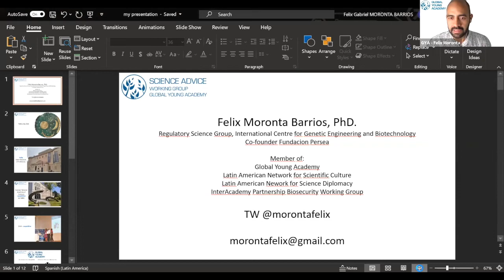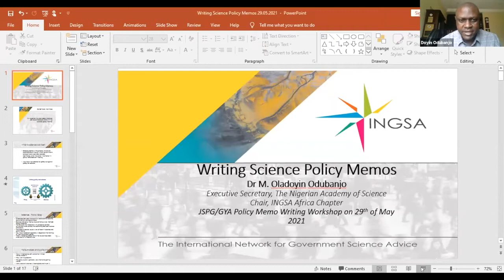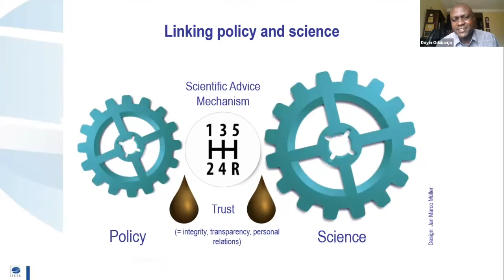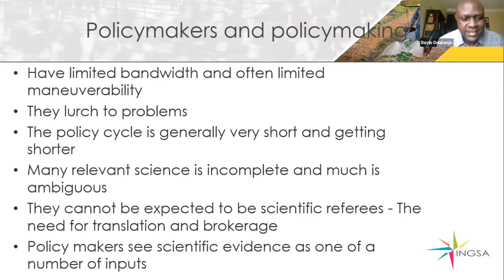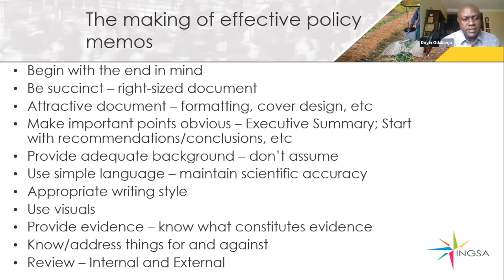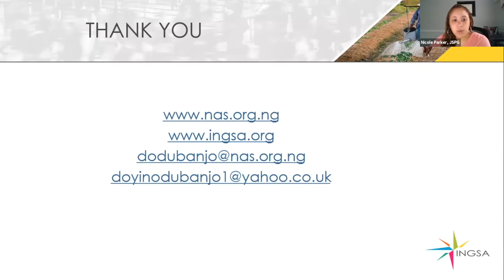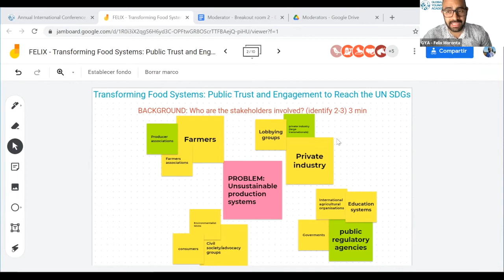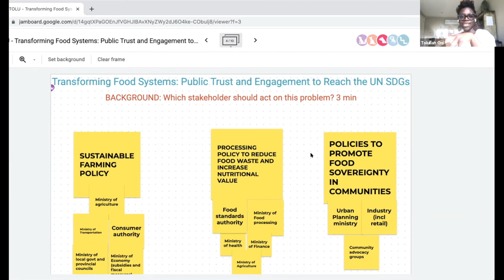JSPG & GYA International Science Policy Memo Writing Workshop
Description: The Journal of Science Policy & Governance (JSPG) and the Global Young Academy (GYA) Science Advice Working Group are pleased to co-host a science policy memo writing workshop addressing the topics of the 2021 GYA Annual General Conference “Trust in Science.” This workshop will equip students and early career scholars with skills needed to write effective and impactful policy memos.

Objectives:
- Inform prospective authors on science policy issues relevant to GYA community
- Provide instruction on elements needed to construct policy memos
- Practice writing policy memo outlines with reviewer feedback

Day 1 (May 29, 2021):
Introductions:
- Nicole Parker, Director of U.S. Outreach, Journal of Science Policy and Governance (JSPG)
- Felix Moronta, Science Advice Working Group Co-Lead, Global Young Academy (GYA)

Presentation on memo writing:
- Dr. Doyin Odubanjo, Executive Secretary at The Nigerian Academy of Science and Chair of INGSA Africa [22:00].

Breakout rooms:
- Transforming Food Systems: Public Trust and Engagement to Reach the UN SDGs - moderators: Tolullah Oni, Pradeep Kumar, Stuti Chakraborty, Muhammad Qasim
- Science Policy Advice – Lessons Learned from the COVID-19 Pandemic - moderators: Markus Prutsch, Jazmine Benjamin, Farah Ouechtati, Felix Moronta Barrios

Day 2 (May 30, 2021):
Reviewer feedback on outlines for policy memos in breakout rooms [1:38:00]
- Transforming Food Systems: Public Trust and Engagement to Reach the UN SDGs - reviewers: Shaheen M. Timol, Vidushi Neergheen
- Science Policy Advice – Lessons Learned from the COVID-19 Pandemic - reviewers: Ghada Bassi, Stefan Kohler